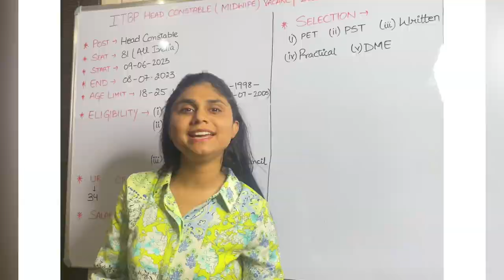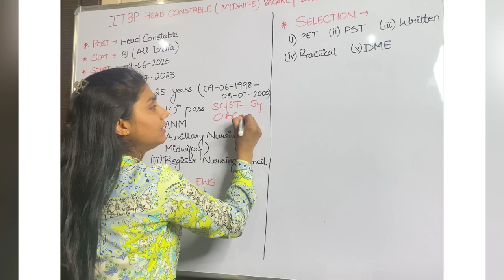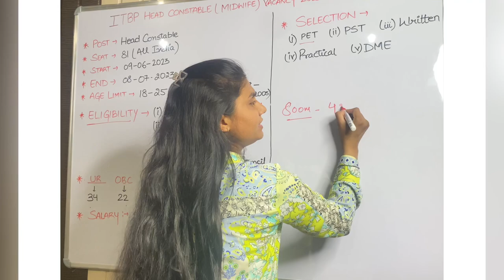ITBP Head Constable Midwifery Recruitment 2023 | itbp midwife vacancy 2023 | itbp ANM recruitment 23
ITBP  head constable midwife RECRUITMENT 2023 | itbp hc midwife 2023 | hc itbp | anm head constable in ITBP

ANM Vacancy 2023 | Staff Nurse new vacancy 2023 |
ANM Permanent Vacancy 2023
ANM form online kaise kare Anm form kaise bhare ANM form apply kaise kar Anm form online apply kaise kare
How to apply online form of ANM exam How to apply online form staff nurse exam form Staff Nurse exam
vacancy Staff nurse exam requirement 2023